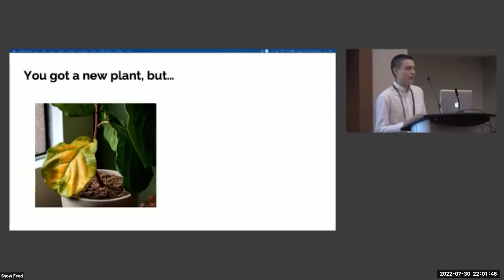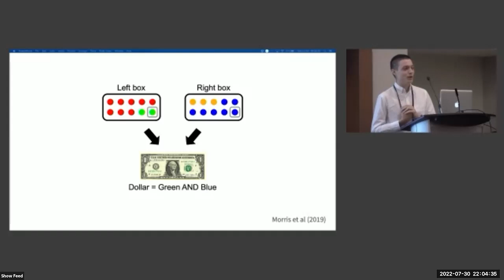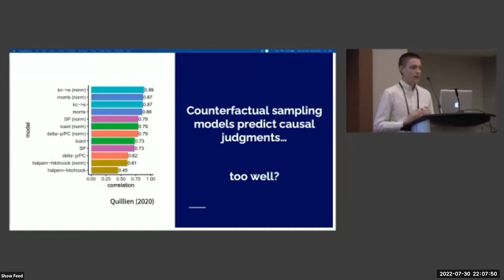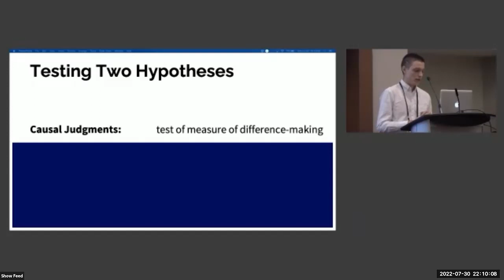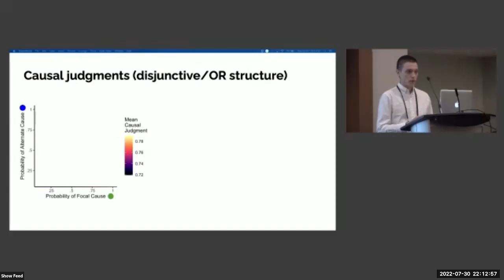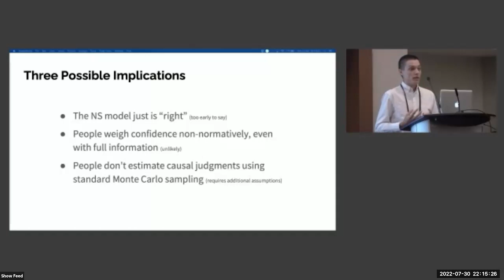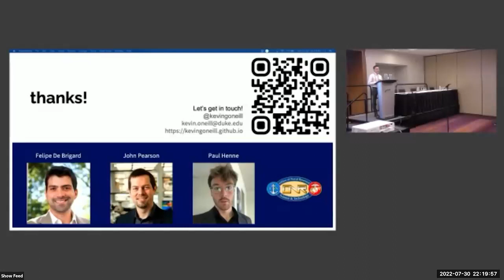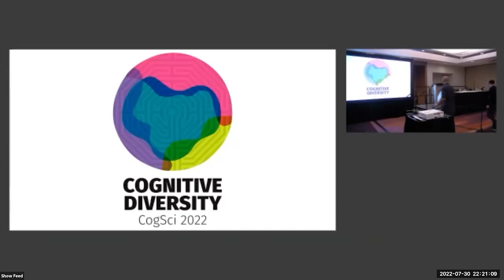T41.4: Measuring and Modeling Confidence in Human Causal Judgment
Kevin O'Neill